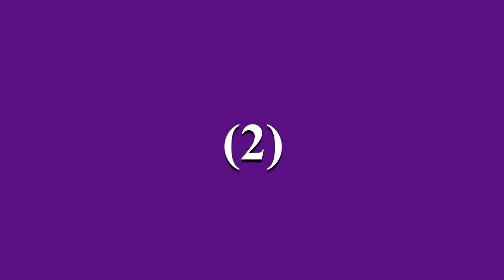Best Beauty salons in Lahore 2021...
Hey u r watching Best Beauty salons in Lahore 2021.
#1. Depilex
#2. Allenora Salon
#3. Ather Shahzad Salon and Studio
#4. Madeeha’s Bridal Salon
#5. Toni & Guy